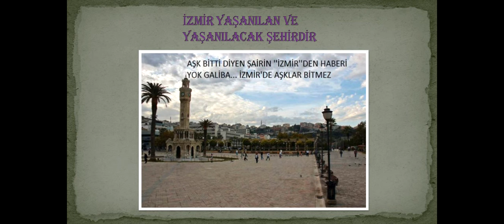ESKİ İZMİRDEN KARELER 8